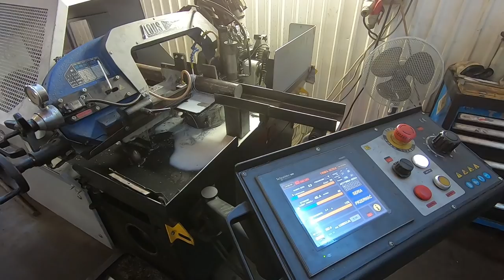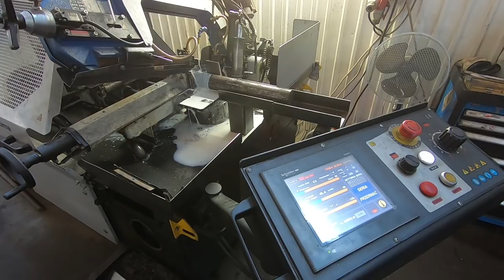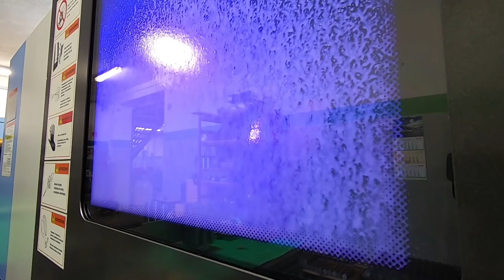Produkcja opryskiwaczy sadowniczych Dominiak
Osiem lat temu Paweł Dominiak założył firmę produkującą opryskiwacze sadownicze. Dziś jego firma jest liderem na polskim rynku w tym segmencie maszyn.
Opryskiwacz sadowniczy * opryskiwacz Dominiak * Producent opryskiwaczy sadowniczych.